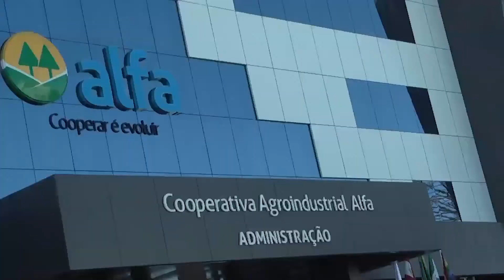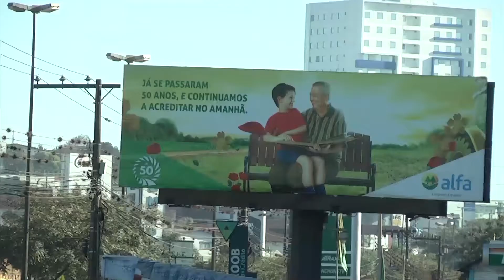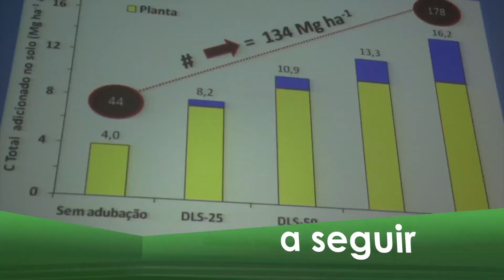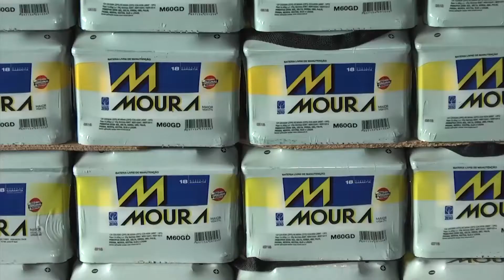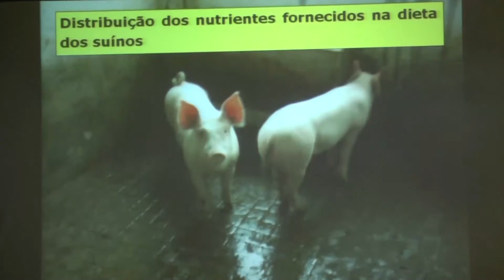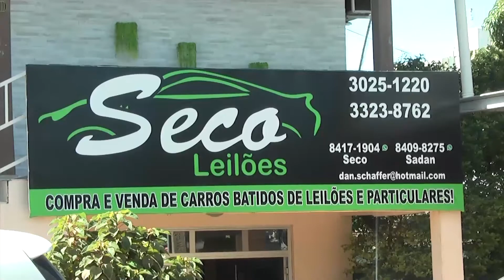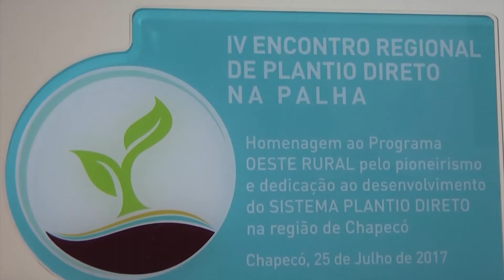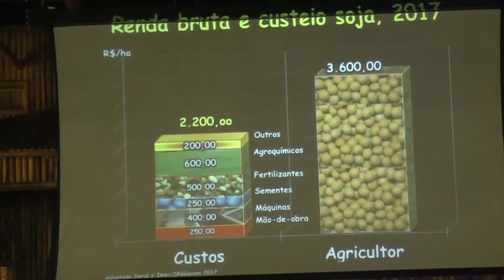OESTE RURAL 30 07 17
O programa Oeste Rural mostra em sua edição do dia 30 de Julho como foi a inauguração do Centro Administrativo da Cooperalfa, totalmente revitalizado. O presidente Romeo Bet, relembrou os primeiros anos daquela cooperativa,  em uma sala alugada. Saiba quem foram os ganhadores da promoção: 50 anos, 50 prêmios contemplando os clientes dos Postos Alfa, Agropecuária e Superalfa.

Veja também, como foi o IV Encontro Regional de Plantio Direto na Palha realizado em Chapecó, e quem foram os homenageados.
Herbert Bartz, o "pai" do plantio direto no Brasil e Leandro Wildner, coordenador do encontro e pesquisador da  área de solos, receberam homenagens especiais.